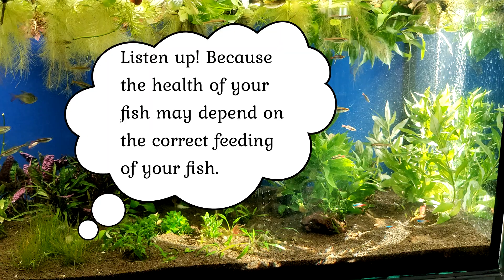How long can a fish go without food in an aquarium?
Many have probably asked themselves the question, but how long can do without food my fish in the aquarium! Now I will help you to answer this question.
Fish can generally go without food for several days to a few weeks, depending on the species and their overall health. However, it's important to note that prolonged periods without food can have negative effects on a fish's health and well-being.

◼Also, if you like the video then be sure to give thumbs up 👍🏻
◼If you are new and want more contents on aquarium fish then